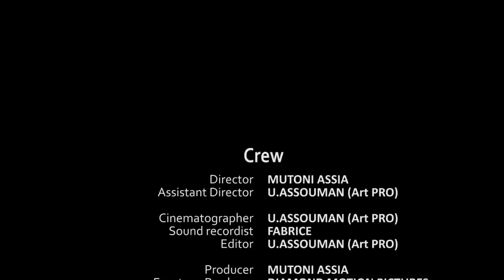Gatarina so13 ep 2 mama wabapampe mumazi abira nyirihene amutetse umutwe